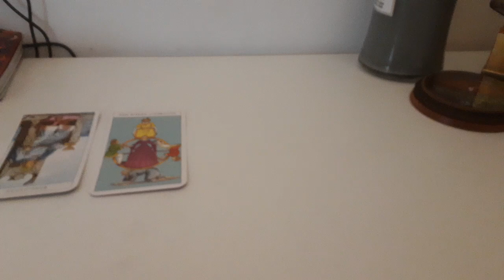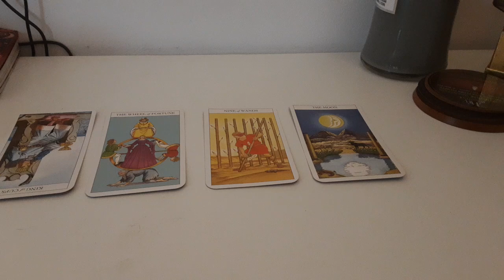Ce se va intampla in aceasta zi pentru voi